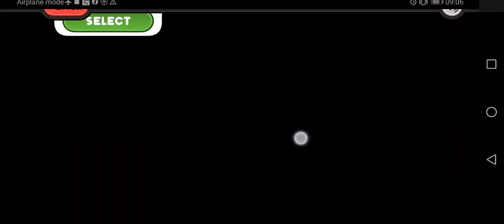Papa's Bakeria To Go Day 25: Greg and Chocolate Syrup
Papa's Bakeria To Go Day 25
Rank 14
Holiday: Valentines's Day
Unlocked Character: Greg
Unlocked Syrup: Chocolate Syrup